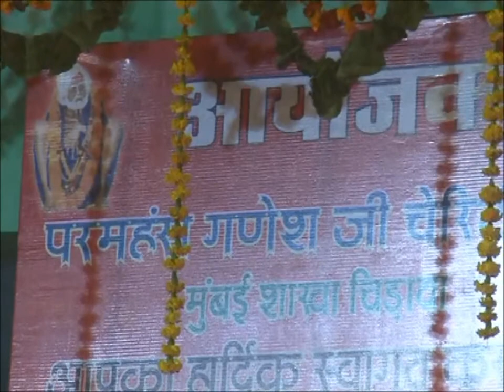adrish bhai bhajan chirawa shri bavalia pandit punya tithi bhajan sandhya upload by .wmv